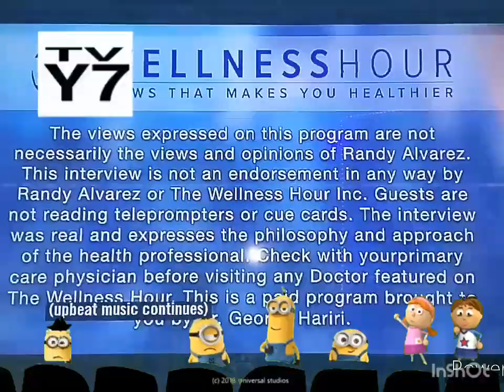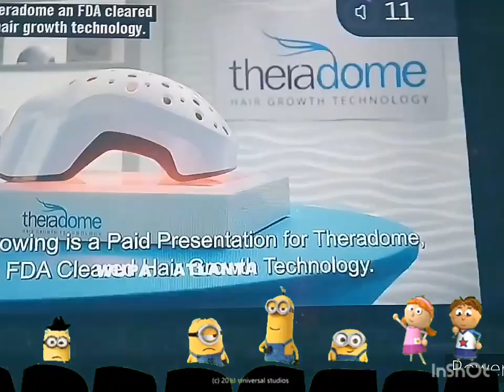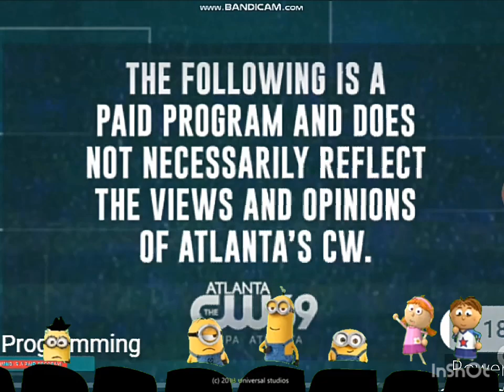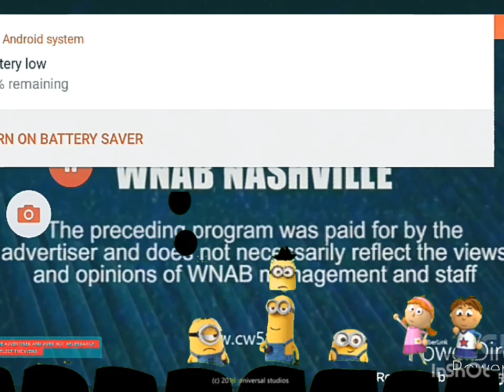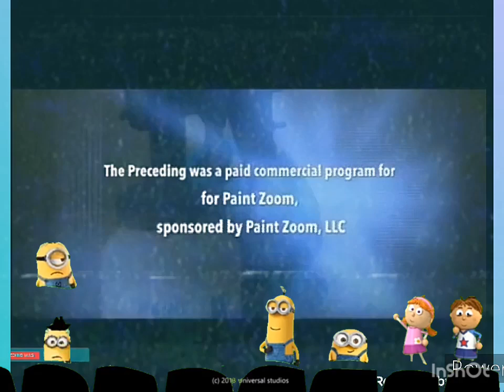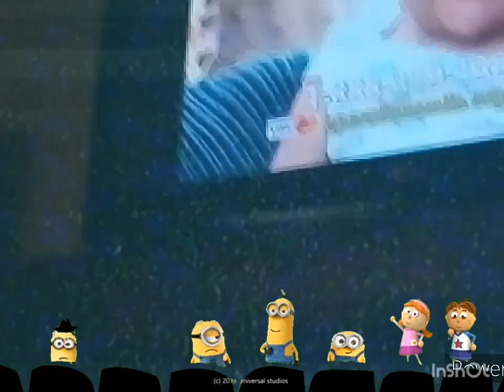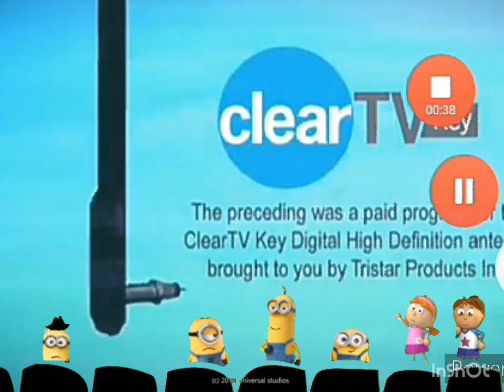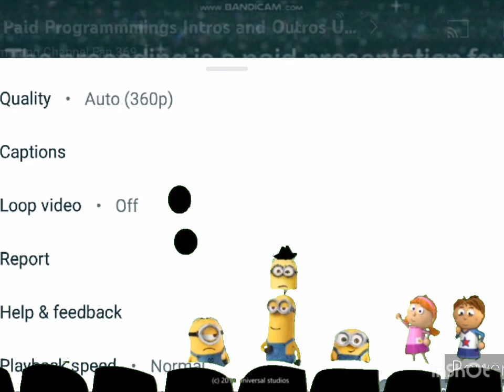Minions Tommy and Tallulah are Watching Paid Program Season 1 Episode 17 (Boomerang channel fan 369)